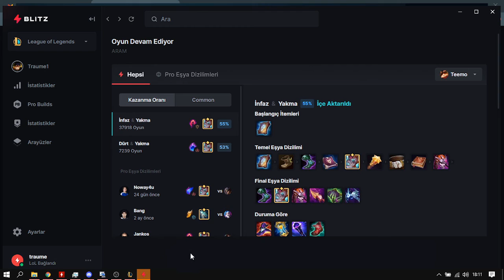Mayınları Yakalatmayın.. - League of Legends ARAM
League Of Legends Aram
League Of Legends Teemo